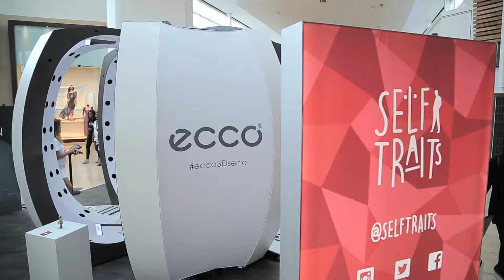Selftraits 3D Scanning Experience at Yorkdale Mall | ecco shoes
Unveiling Cutting-Edge 3D Selfie Technology at Yorkdale Mall

🚀 Join us on this journey of innovation as we bring our latest technology to the forefront of Toronto, captivating the minds of visionary thinkers.